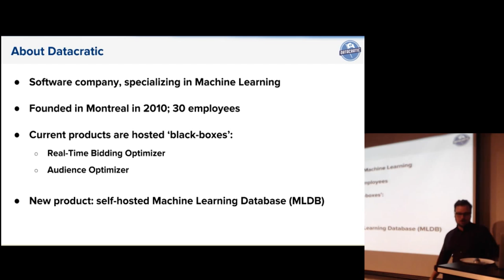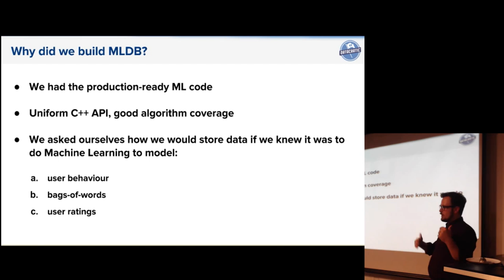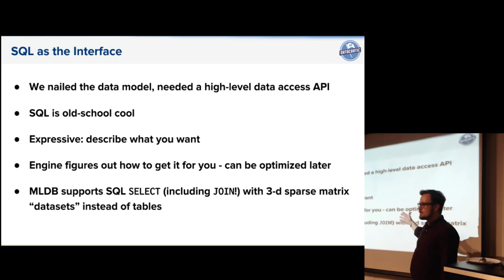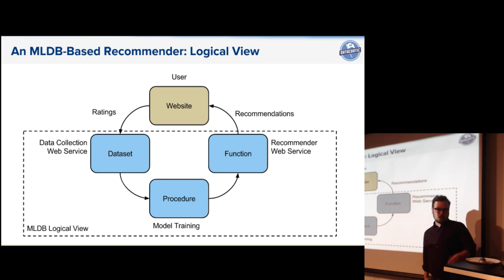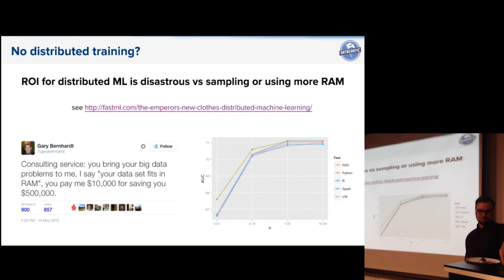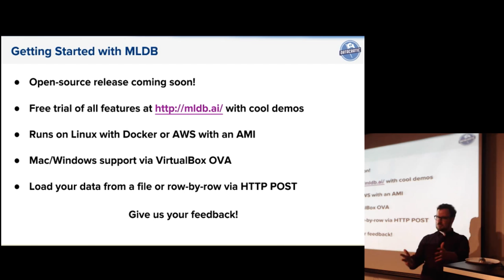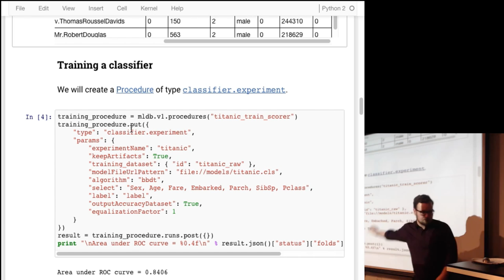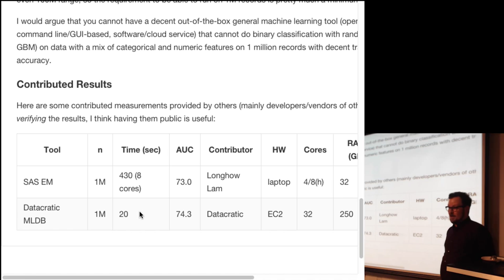The Machine Learning Database (Big Data Montreal #42)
Datacratic's Machine Learning Database presented by Nicolas Kruchten at Big Data Montreal #42, on Tuesday, November 3, 2015.